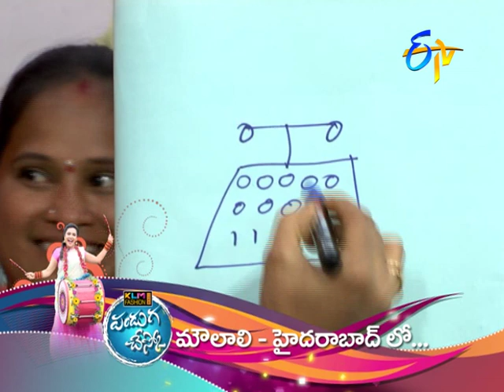Panduga Chesko | 29th August 2019 | Latest Promo